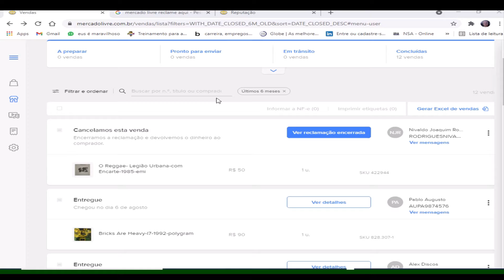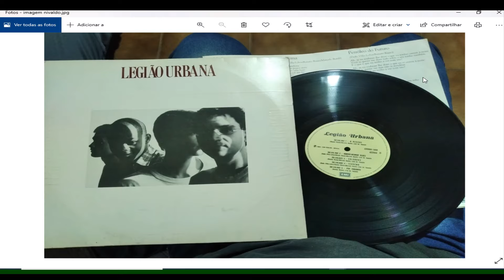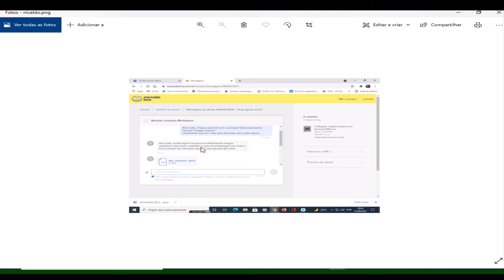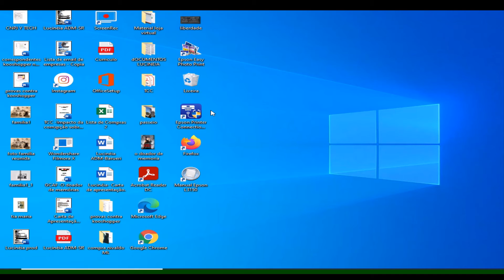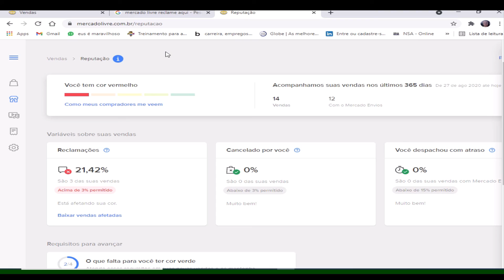Vale a pena vender pelo Mercado Livre?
Vendo no Mercado Livre há dois anos, atualmente tenho uma loja no Mercado Shop e vendi  um lp (disco de vinil) na loja do Mercado Livre(tenho uma loja lá). Enviei bem embalado e o produto em ótima condição. Meu cliente recebeu todo quebrado. Contatei meu cliente e ele pediu ajuda e juntos tentamos resolver. Abri uma reclamação nos Correios, me falaram que o Mercado Livre é que receberia a indenização. Contatei o Mercado Livre no mesmo dia , passando o numero de reclamação feito aos Correios e eles cancelaram a venda, não me indenizaram e eu como vendedora, saí no prejuízo, e com a reputação em vermelho, como se a culpada fosse eu por não ter embalado o produto da forma correta!!!